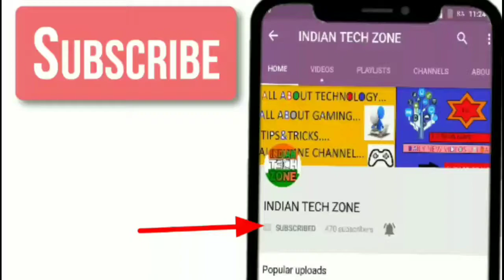10.or G Giveaway - hurry up!!!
So friends watch video till end.

phone's specifications

SD 626 chipset
13+13mp dual rear camera
16mp front camera
adreno 506 gpu
android 7.1.2 stock
5.5inch FHD display
with Corning Gorilla glass 3
and 2.5D curved glass
fingerprint sensor rear

Result announced in Instagram & facebook
Check in the channel about section